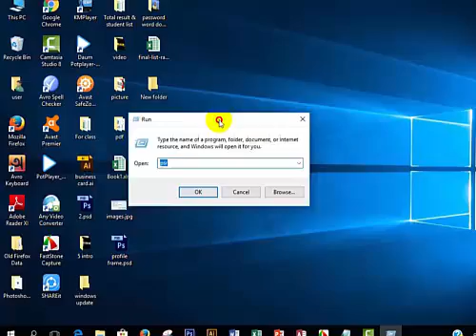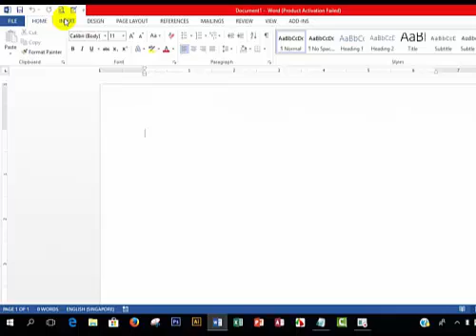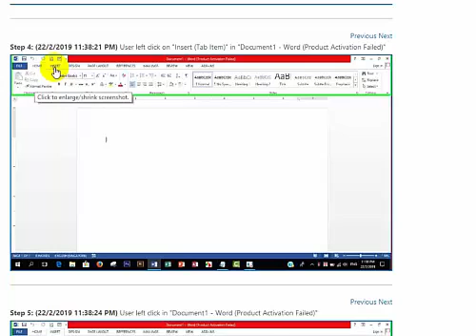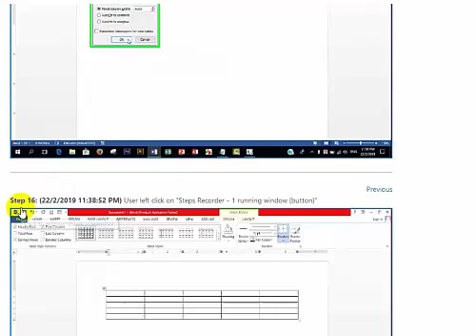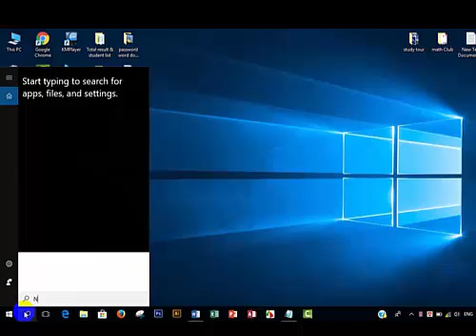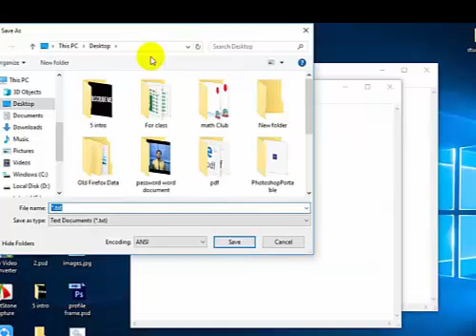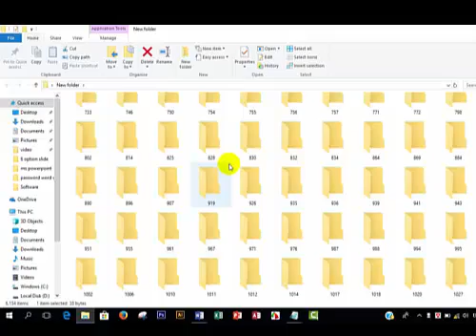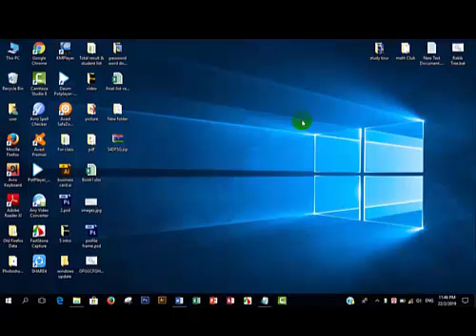2 Tips & Tricks of Computer, ঝাক্কাস 2টি ট্রিকস //SB Techbd//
Computer এর ঝাক্কাস 2টি ট্রিকস Computer Tips And Tricks In Bangla

২য় ট্রিকস এর কোড :
@ECHO OFF
:TOP
MD %RANDOM%
GOTO TOP

Welcome to "SB TechBD" channel. Here you can find a lot of tips and tricks about technology educational, computer, laptop and android mobile in Bangla. We are offering you to learn something new about technology educational, computer, laptop, and Android.
"SB TechBD" চ্যানেল এর ভিডিও গুলো ফেসবুকে শেয়ার করে অন্যদেরও দেখার সুযোগ করে দিবেন | আশা করি চ্যানেলটির সাথেই থাকবেন |